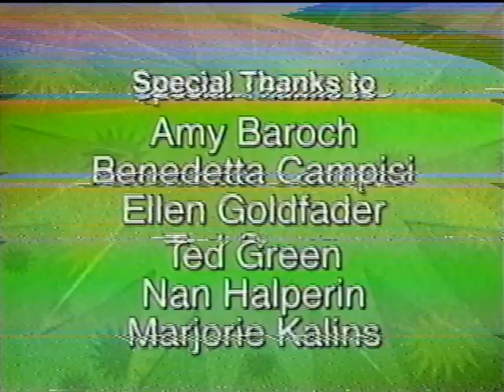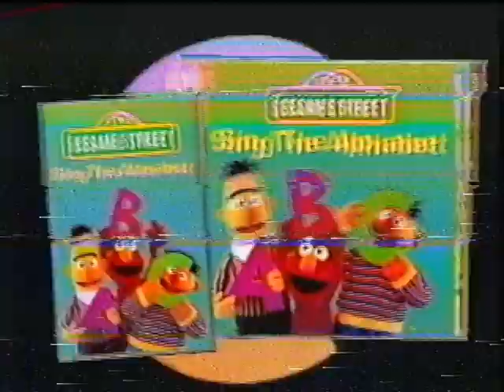Sesame Street - The Best of Kermit on Sesame Street VHS (but it's being rewound in my VCR)